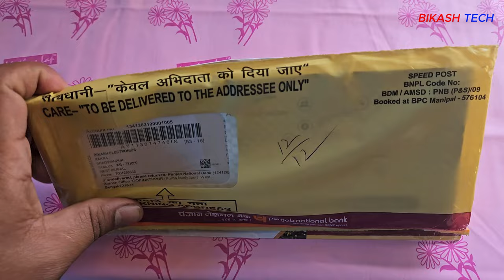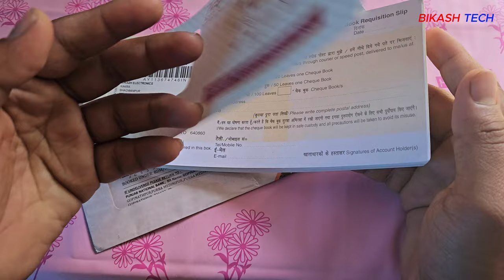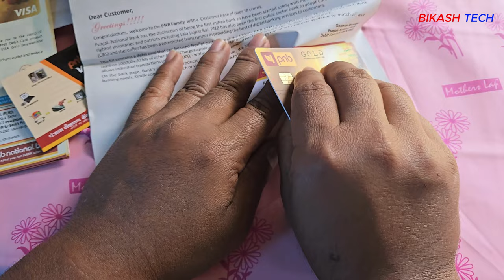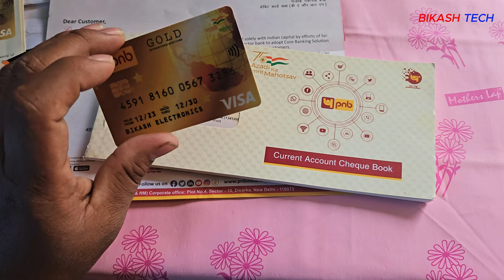Punjab National Bank Current Accounts ATM & Check Book Unboxing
Unlock a world of financial possibilities with Punjab National Bank's Current Accounts, ATM, and Cheque Book services! In this comprehensive guide, we delve into the essentials, benefits, and strategies for smart banking. Whether you're a seasoned pro or new to banking, this video has something for everyone.